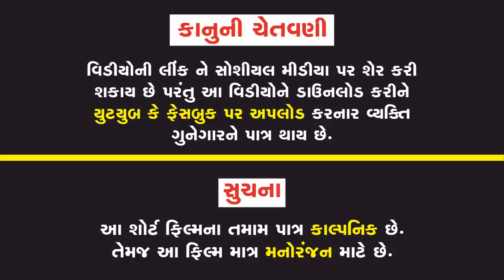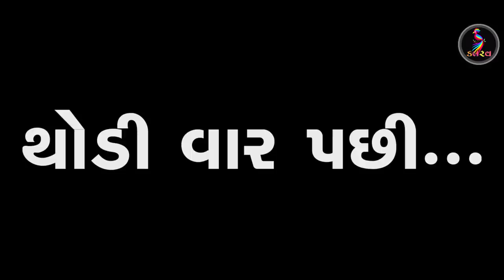દગાખોર દીકરો || DAGAKHOR DIKRO || KALARAV GUJARATI SHORT FILM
દગાખોર દીકરો.